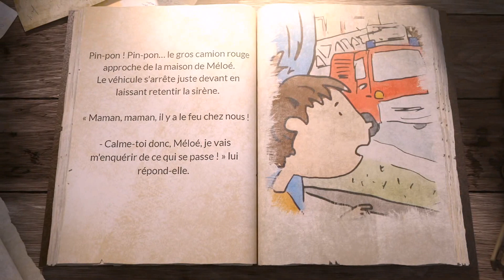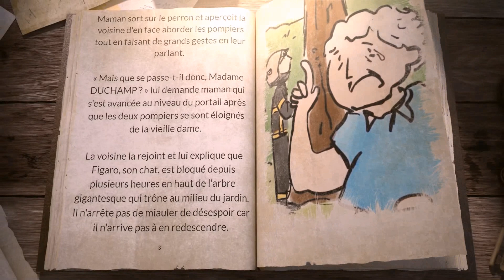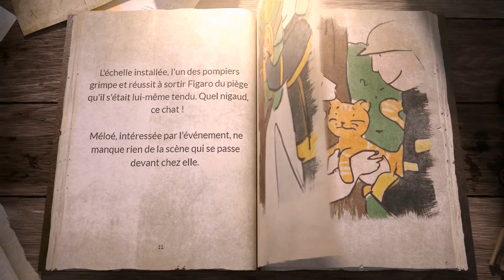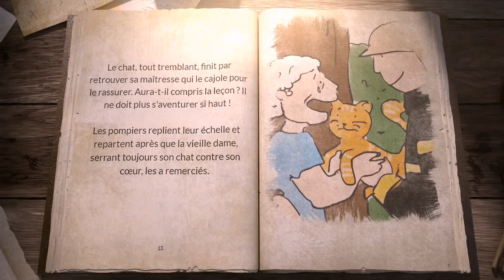Histoire pour enfants - Méloé veut devenir pompier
Lui lire une histoire avant qu'il se couche va l'aider à faire le passage entre les activités de la journée et la nuit . Pour les petits, la nuit s'accompagne d'obscurité et de silence, qui sont autant de facteurs pouvant être angoissants pour lui. Ce moment de lecture va l'aider à s'endormir et lui permettre de glisser d'un comportement actif à un autre plus inconscient, entre imaginaire et rêverie. Ce rituel - ou routine - marque un passage en douceur entre deux mondes, en quelque sorte.